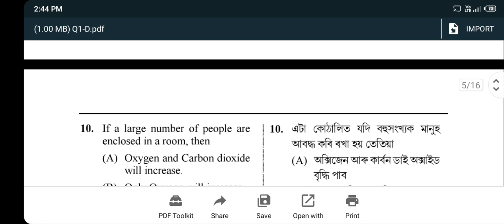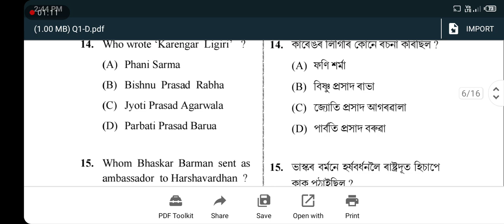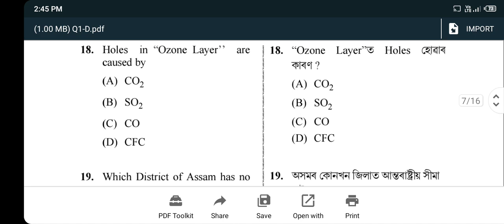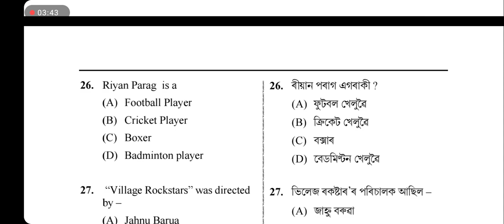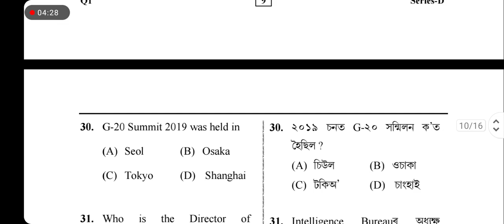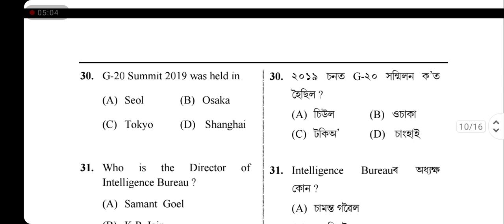Assampolice constable AB UB previous year question paper ,Assampolice # Assampoliceconstable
Assampolice constable AB UB previous year question paper ,Assampolice #